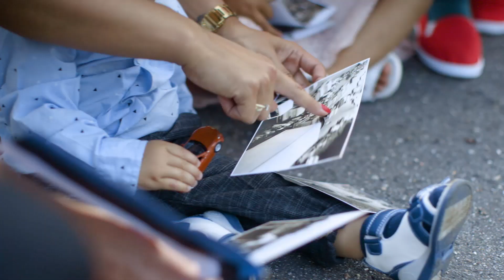Baltijas ceļš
1989. gada 23. augustā vārdi "brīvību Baltijai" izskanēja skaļi. Uzstājīgais un pārliecinošais Baltijas valstu sauciens pēc savu valstu neatkarības atbalsojās visā pasaulē. 2 miljoni cilvēku sadevās rokās no Viļņas caur Rīgu līdz Tallinai, lai kopīgi mainītu šodienu - Baltijas ceļš uzsāka mūsu atgriešanos uz pasaules kartes. Baltija - tie esam mēs!